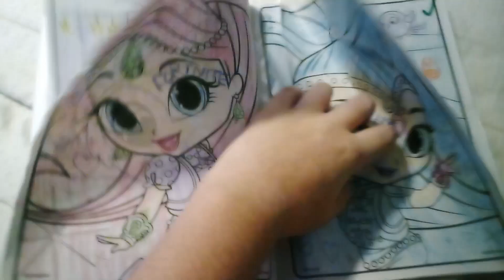shimmer and shine static